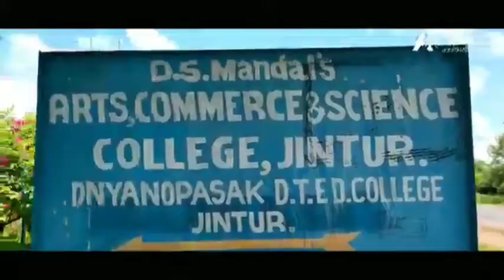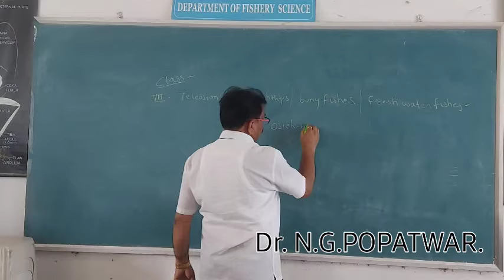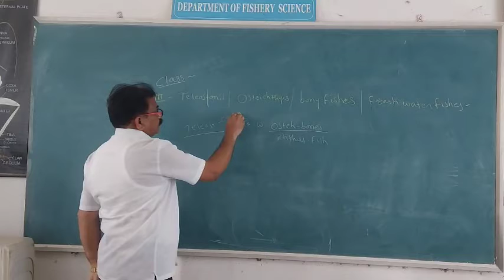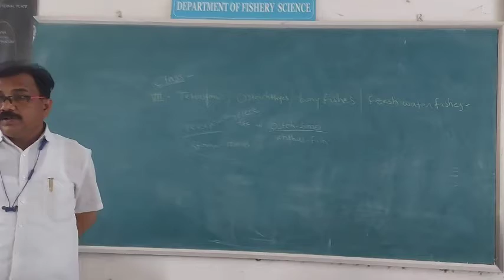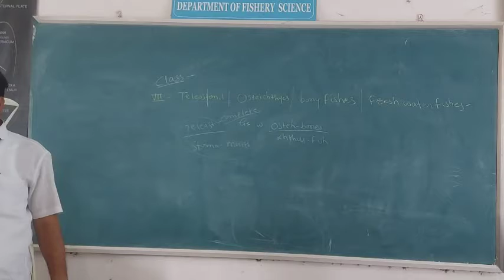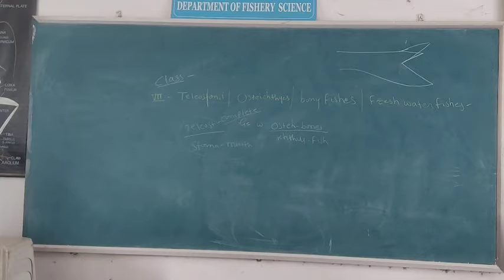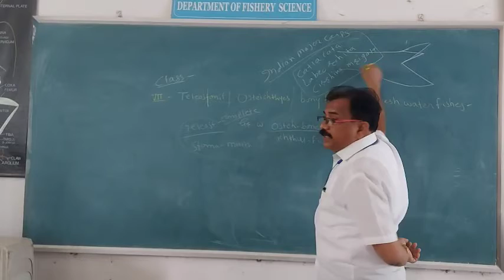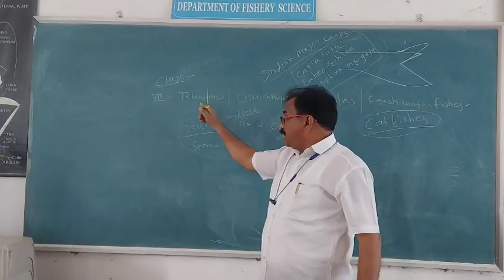B.Sc.F.Y.Sem-I|Paper No.-I.|Lecture-5.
Classification of Fishes (Berg-1940)up to Class Level.
Class-VII-Teleostomii .